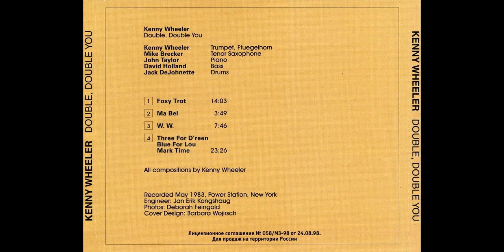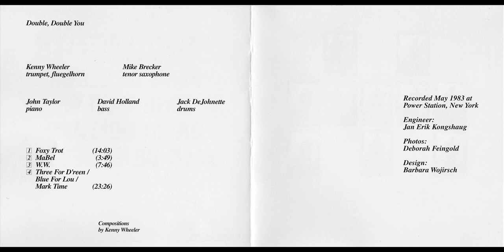Kenny Wheeler - Double, Double You Full Album (1983)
0:00 Foxy Trot
14:09 Ma Bel
18:03 W.W.
25:55 Three For D'reen
Blue For Lou
Mark Time

Kenny Wheeler – trumpet, flugelhorn
Mike Brecker – tenor saxophone
John Taylor – piano
Dave Holland – bass